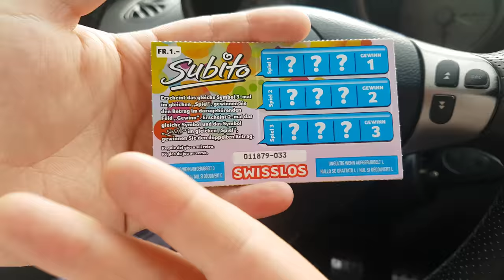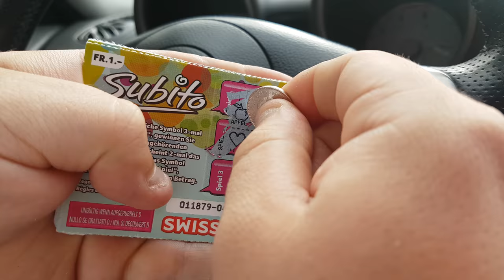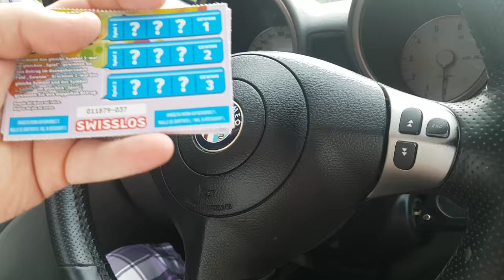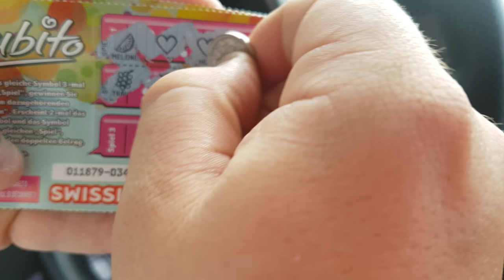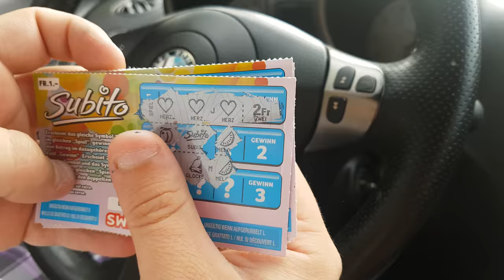Swisslos : Good Subito